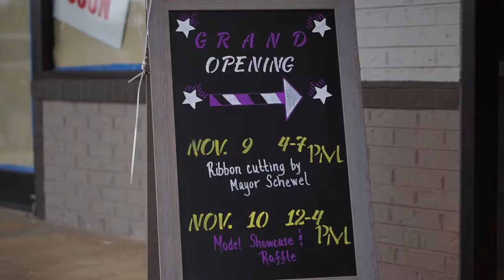The grand opening for Lock Starz salon!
This was a spectacular two day event to celebrate the opening of the new premiere salon for your natural hair care located in Durham North Carolina.